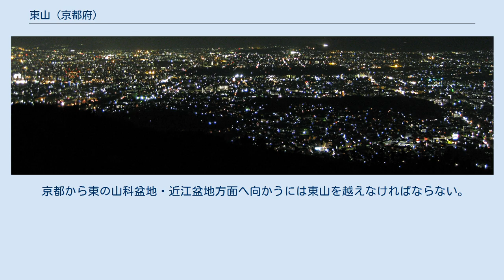東山 (京都府)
東山（ひがしやま）は京都盆地の東側にある山の総称である。
またその山麓の地域を指すこともある。
 北は比叡山（京都市左京区、滋賀県大津市）から南は稲荷山（京都市伏見区）までとするのが一般的である。
狭義には、比叡山を含めず山中越の南の如意ヶ嶽(大文字山)（京都市左京区）から南を指す向きもある。
 「東山」とは一つの山系の名ではなく、京都の中心部から見て東に見える山を指す。
したがって、他の山と鹿ヶ谷で隔てられている吉田山が含まれる一方、比叡山の北に連なる比良山系の山は含まれない。
 「東山」の呼称は古くは平安時代にも用いられたことがあるが、一般的になったのは室町時代以降である。
 北から順に記す。
なお一つの山が複数の名をもつことがある。
また一つの山名が場合により異なる山を指すこともある。
 比叡山 御生山 赤山 修学院山 葉山 一乗寺山 茶山 瓜生山 北白川山 月待山 如意ヶ嶽（大文字山） – 多くの文献で東山の主峰であるとされる。
現在は通常、主峰如意ヶ嶽と、その西方の支峰・大文字山は厳密には別の山の扱いである。
中世より両山の混同または同一視は多く見られており、現在もそれは続いている。
 吉田山 紫雲山 善気山 椿ヶ峰 若王子山 南禅寺山 大日山 神明山 粟田山 華頂山（花頂山、花鳥山、知恩院山） 円山 - 円山町、円山公園の地名がある。
 長楽寺山 双林寺山 東大谷山 高台寺山 霊山（霊鷲山） – 戦国時代に足利義輝が建設した東山霊山城があった。
霊山町の地名がある。
 鳥辺山 清水山 清閑寺山 阿弥陀ヶ峰 -豊臣秀吉が埋葬された。
山頂に明治に建てられた五輪塔がある。
 今熊野山 泉山 恵日山 光明峰 稲荷山 東山の山々を総称して、「東山三十六峰」（ひがしやまさんじゅうろっぽう）とも呼ばれる。
言葉の成立当初は、具体的に三十六の峰を擁するという意味ではなく、なだらかに連なる東山の山々を洛中から見て、おおよそ三十六ほどは連なっていようかと例えられたものであろう。
 江戸時代後期の学者であり、東山の景観を好んだことで知られる頼山陽が、自らを「三十六峯外史」と号していたことからも、江戸時代頃には「三十六峰」の考えが知られていたものと推測される。
江戸時代末期の「花洛名勝圖會」では、「東山三十六峰」の言葉を見ることができ、これが「東山三十六峰」という言葉を記した、現存する史料としては最古のものとされる。
この「花洛名勝圖會」には、「どの山々を指して三十六の峰と言っているのかは明らかではない」といった記述があり、「三十六峰」が具体的にどの山々を指しているのかまでは特定されていなかったようだ。
 前述の通り、江戸時代以前には、「三十六峰」は具体的には特定されていなかったと考えられるが、近代以降、「三十六峰」を具体的に特定しようという試みも行われている。
1936年の大阪営林局「東山国有林風致計画」においては、「東山三十六峰」の山名が具体的に記述されているが、これが、三十六の山名を羅列した史料としては、ほぼ最古のものであるとされる。
しかし、ここで名前の挙げられている山名は、江戸時代前期に記された「雍州府志」における「山川門」の記述を踏襲したものにすぎず、実状にそぐわないものも少なくなかった。
その後、1956年の京都新聞において、「三十六峰」を具体的に特定した記事が連載されることとなった。
以降に刊行された書籍などでは、この連載記事により選定された「三十六峰」をもって「東山三十六峰」とすることが多い。
「東山国有林風致計画」の選定、京都新聞の連載記事による選定では、両者で一部異なった山の名前が挙げられており、また、現在では「山」と呼ぶに値する頂の確認できないものもある。
 「東山三十六峰」という呼称を使う場合、山科盆地からは確認できるが、京都市街地から頂を確認することが難しい花山、六条山といった山は三十六の峰に含まれないことに留意。
 東山は花折断層、鹿ヶ谷断層、桃山断層などの断層の活動により隆起してできた山である。
浸食が進んでおり、明確な頂上をもたない山が多い。
また西側の麓には扇状地が形成されている。
 山体は主に堆積岩からなるが、約9,000年ほど前に、比叡山と大文字山の間の山中越付近で花崗岩の貫入が起こり、その両側の比叡山と大文字山の山頂付近は変成岩のホルンフェルスとなった。
ホルンフェルスは硬く風化しにくいため、これらの山...